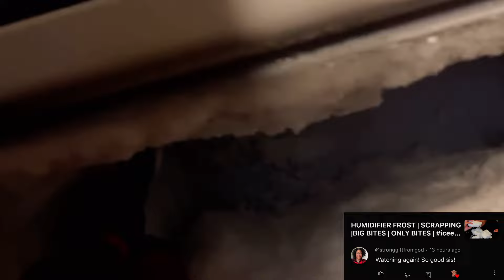HIGHLIGHTED BY STRONGGIFTFROMGOD | FRESH HFF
PLEASE CLICK THAT LIKE BUTTON! 🤗

Welcome to the home of more than 1100 completed ice eating requests.

Supplies Used:
Zeny Ice Shaver
Ninja Blender
Igloo IGLICEBSC26BK Ice Maker
Whynter Freezer